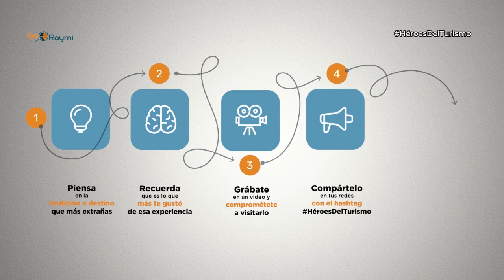Hotel Joshed Imperial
En Latacunga, el mejor lugar para hospedarse lo encuentras en Hotel Jhosed Imperial.